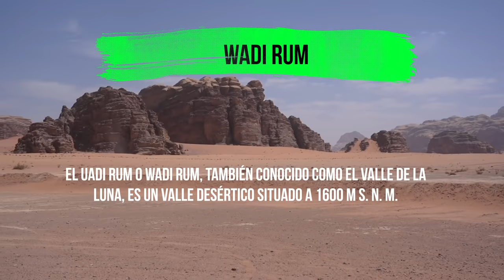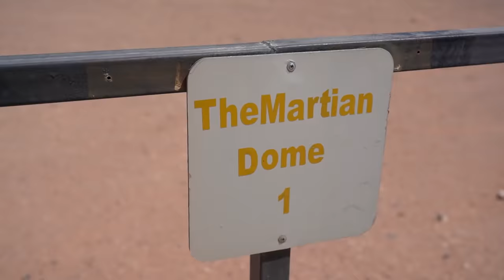¿Cómo es dormir en una BURBUJA ESPACIAL en el desierto? | Jordania 🇯🇴🐪